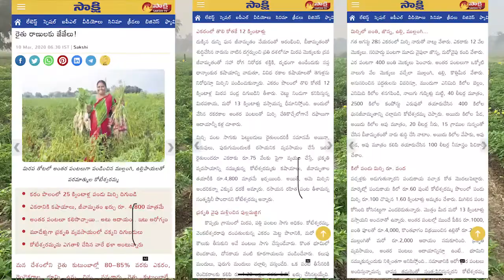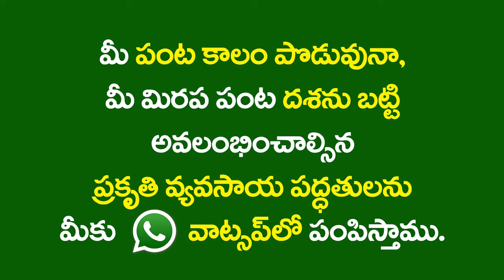Chilli Chatbot promotional film _Telugu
ఆంధ్రప్రదేశ్‌లో మిరప పండించే రైతుల కోసం డిజిటల్ గ్రీన్ సంస్థ వాట్సాప్ ఆధారిత చాట్‌బాట్ సేవను ప్రవేశపెట్టింది. ఇప్పుడు ఈ సేవలో చేరడం ద్వారా ఈ ఖరీఫ్ సీజన్‌లో మీ మిరప పంట దశని బట్టి సకాలంలో పంట సలహాను పొందండి. అందుకోసం ఈ లింక్‌పై క్లిక్ చేయండి

For more information and related videos visit us